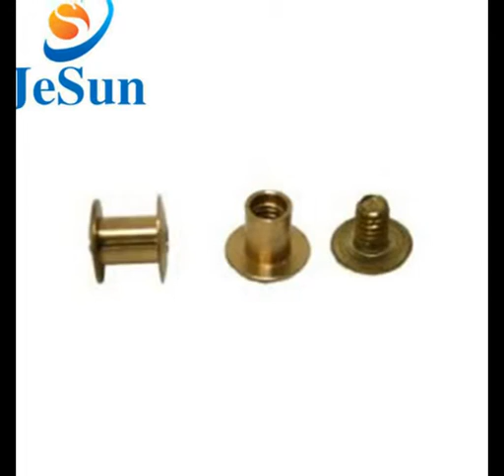Hexagon socket set double sided screw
Jiesheng Hardware located in QiaotouTown Dongguan city Guangdong Province, now we has all kinds of imported machines, CNC computer lathe , computer processing center, precision automatic lathe, screw machines.